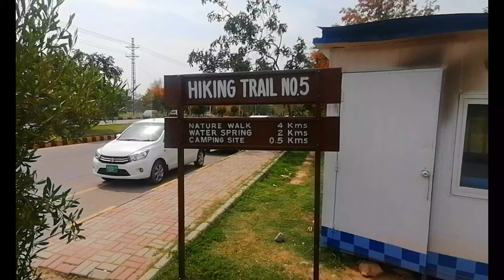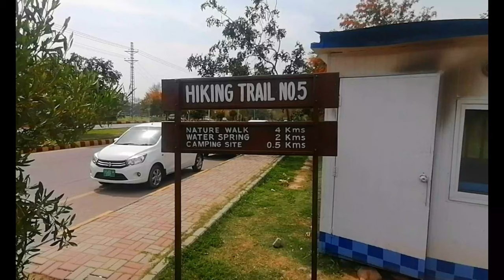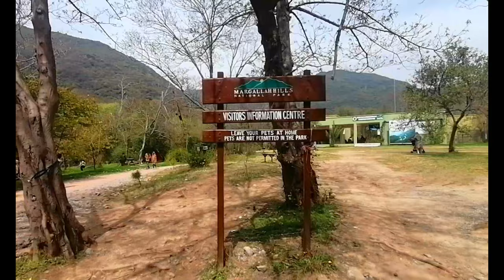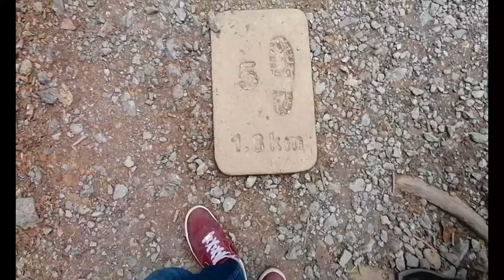Trail 5 Islamabad | Margala hills | 5 km's hiking | Rizwan Hussain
Hello Viewers !
Today I'm going to visit the trail 5 Dara janglan Islamabad. So, in this vlog I will show you the nature beauty at the track of hiking.Lots of tourists visit the trail when they visit Islamabad. It carries the treasure of natures beauty and also the animals in the forest around the trail .We also showed you the water springs and the nature beauty. I enjoyed a lot the hiking of trail 05.